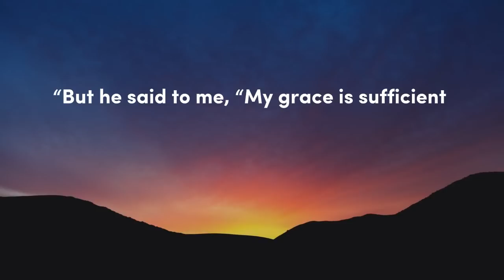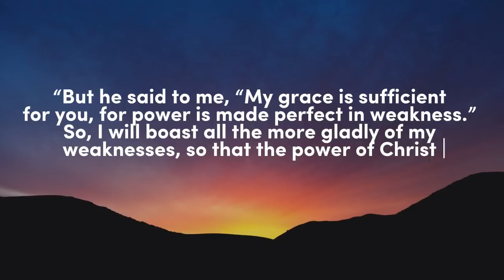YOUR GRACE IS ENOUGH // PIANO INSTRUMENTAL WORSHIP // SOAKING WORSHIP